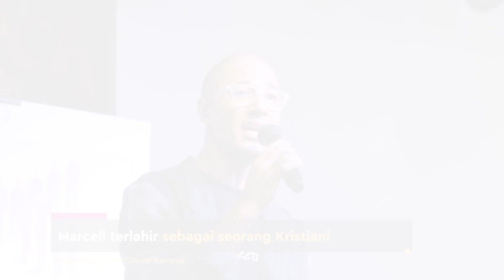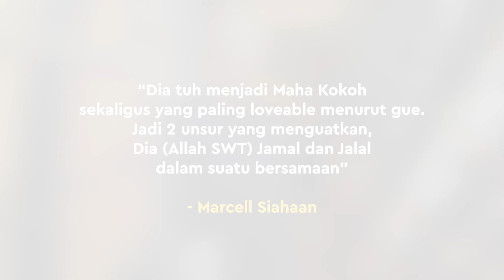Marcell Siahaan Mantap Menjadi Seorang Muslim, Akui Pernah Agnostik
KAPANLAGI.COM - KLovers,
Marcell Siahaan blak-blakan bercerita soal perjalanan spiritualnya di channel Youtube Daniel Mananta. Ternyata, Marcell pernah menjadi agnostik semasa kecil.